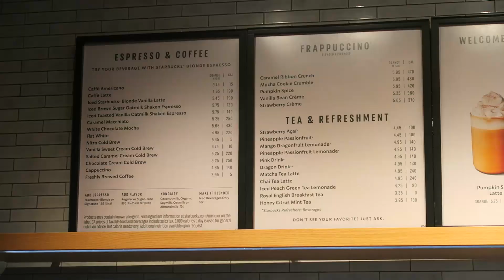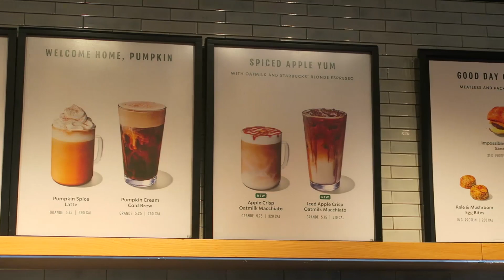Halloween at Home Goods & We Can't Believe This Happened at Starbucks! - VLOGTOBER 2022: DAY 5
💃🏻Our Amazon Storefront - shop our favorite products!💃🏻

🛒Jaclyn's Etsy Shop (Get Your "Flicker" Stickers Here!)🛒

💍Check Out Some Of Our Favorite Jewelry💍

(purchases from links may earn us commissions)